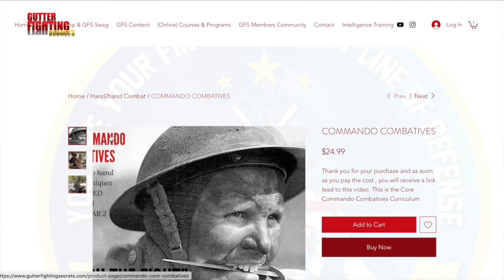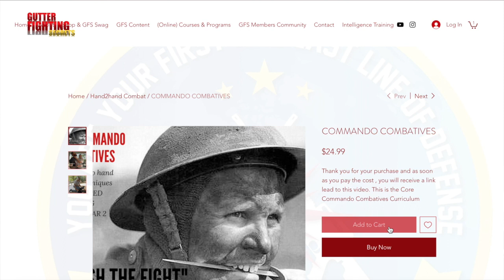Learn WW2 Commando Combatives: New!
Commando Core Combatives is avalible @ →Shop GFS & Swag →Hand2Hand Combat → Commando Combatives